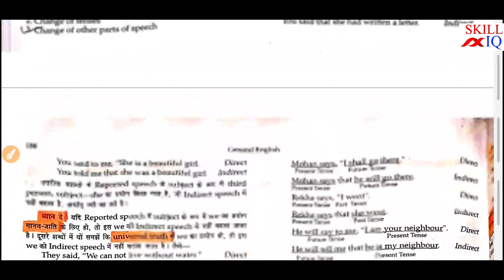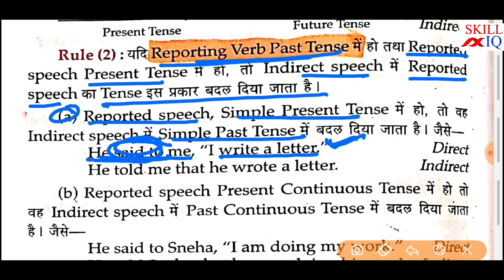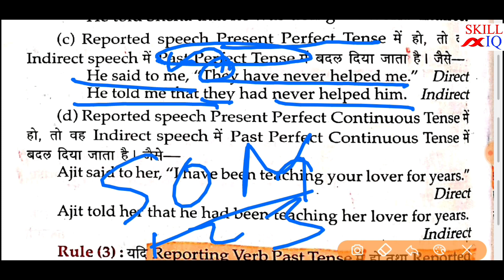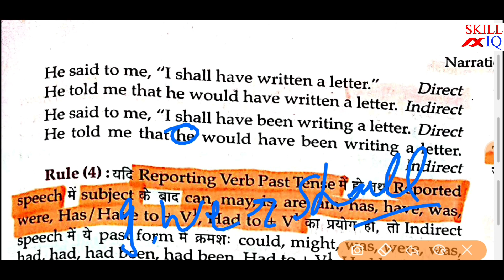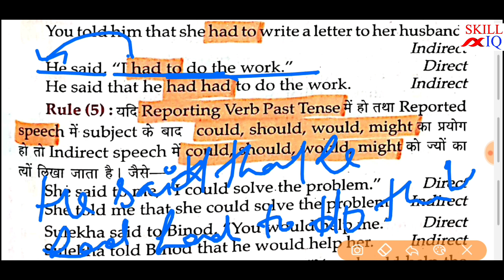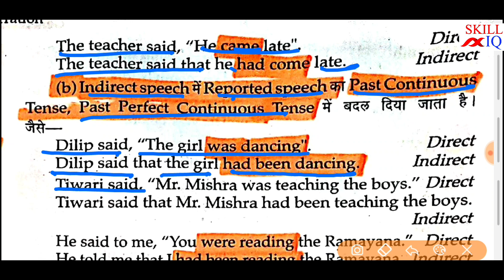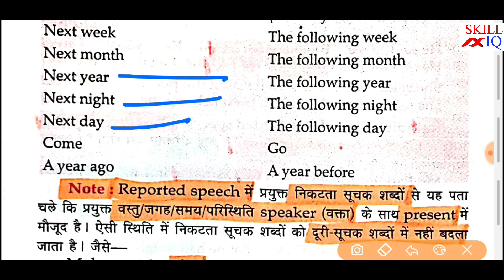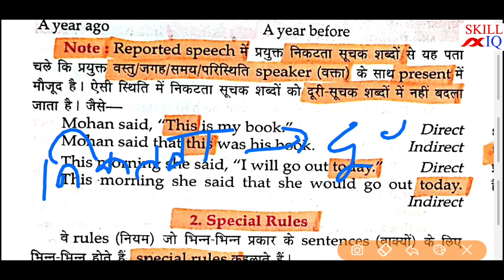Narration,General 2. Change of Tenses and other Parts of speech|Part 2|Lucent English Grammar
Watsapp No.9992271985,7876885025